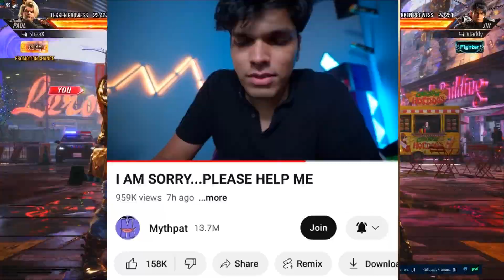Why Mythpat Pranked 🤡 Us?? *REAL REASON*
Why Mythpat Pranked 🤡 Us?? *REAL REASON* | ClearHaii

Using it for your purchase won't increase the price but we may get some affiliate commission, which helps us to run our YouTube channel, and we will be grateful for your help.

ClearHaii
Clear Haii
Clear Hai
Mythpat
Mythpat crying
Mythpat new video
Mythpat problem
Urmila
Urmila mithilesh patankar
Mythpat today video